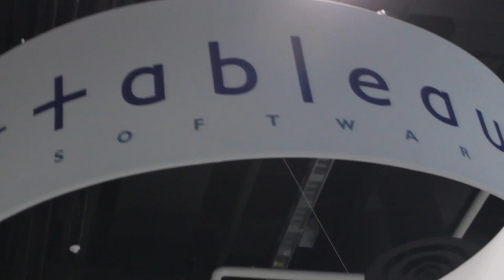Nate Silver, FiveThirtyEight - Tableau Customer Conference 2013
Nate Silver, a statistician who earned celebrity status after accurately predicting the results of the 2012 presidential election, stopped by theCUBE at this week's Tableau Customer Conference to share his unique insights into Big Data analytics.

Silver says that individuals often misinterpret data in an effort to validate their personal views or apply it to an issue that they are trying to solve. He admits that he himself has been accused of bias, but notes that the accuracy of his predictions proved skeptics of his objectivity wrong.

Asked to share his perspective on prediction markets, speculative markets that revolve around probabilities such as a presidential election, Silver says that they often don't attract enough liquidity to justify an investment. He adds that on a macrolevel, the result of an election can generate hundreds of billions of dollars in stock gains, or send shares spiraling down just as easily.

Markets are far from flawless, Silver stresses, and they start to collapse once the notion that they adhere to a standard of perfection gets propagated.

Some Big Data leaders argue that correlations between datasets take precedence over causality, making the latter redundant. Silver believes that both are equally important for data-driven enterprises, as is having a goal-oriented organizational culture. He explains that the value of Big Data cannot be unlocked without analysts who can separate the signal from the noise and decision makers who keep a finger on the pulse of business.

"A lot of technologists look at economic models where you have different factors of productivity. It's not usually an adding relationship, it's more of a multiplying relationship," Silver says. "So if you have a lot of data that people are not good at analyzing, if you have a lot of data but it's unstructured and unscrutinized, you're not going to get particularly good results from it."

Silver wraps up the interview by drilling down into social media analytics. In his view, this space is moving far too rapidly to bear fruit: by the time data scientists come up with a new model for tracking consumer sentiment, the underlying patterns will have changed.

Watch the video below for the full interview.
Nate Silver, FiveThirtyEight, ESPN, at Tableau Customer Conference 2013 with Dave Vellante and Jeff Kelly